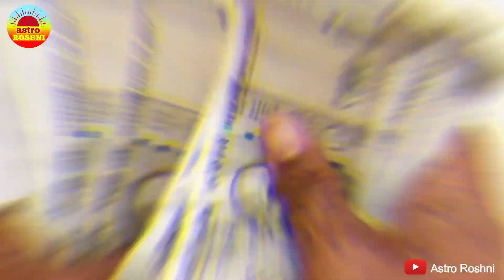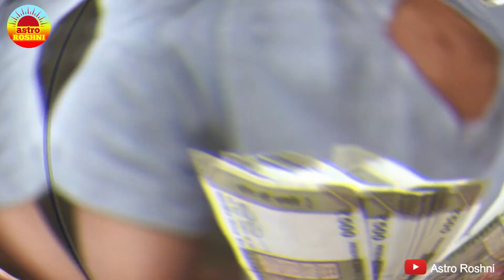शुक्रवार, माँ लक्ष्मी ने खुद कहा जो ये काम करेगा उसका घर धन से भर दूंगी ShukravarUpay| Astro Roshni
Voice over :
Roshni Shukla